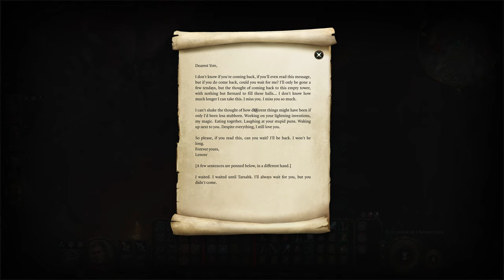Unveiling the Secrets of the Arcane Tower in Baldur's Gate 3 | Part 29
00:00 Intro
00:59 Reward from the Sovereign
04:16 Mourning Frost
06:45 Explore Arcane Tower
23:50 Turn on the Elevator
37:49 Easy way to get to basement
46:13 Githyanki Disc
50:02 Bernard
54:38 Reward from Omeluum